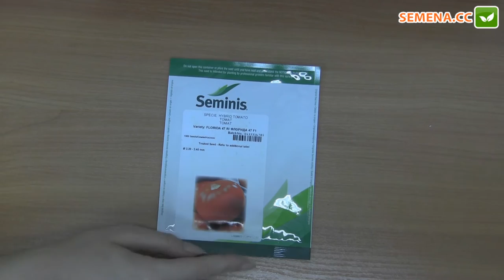Флорида 47 F1 томат (Seminis) Антифейк